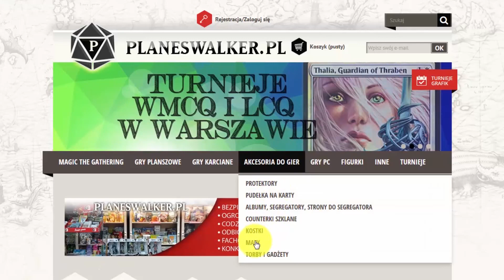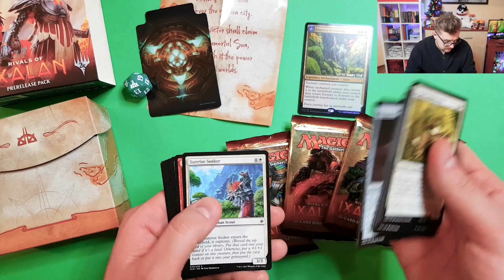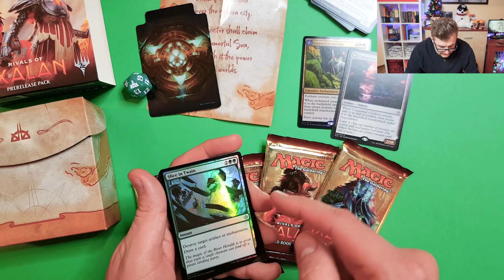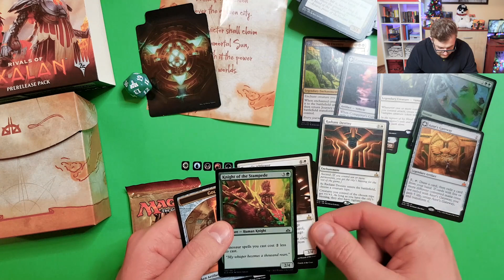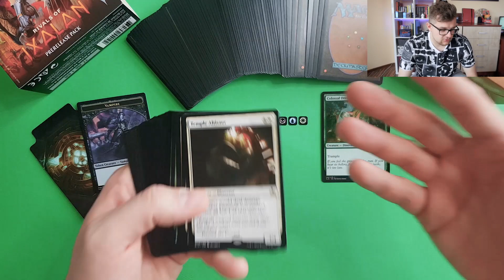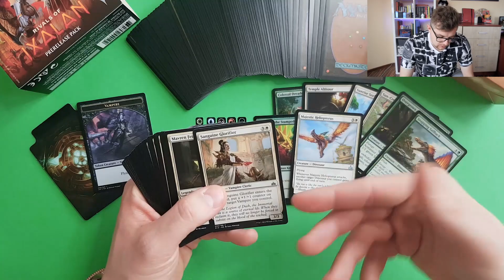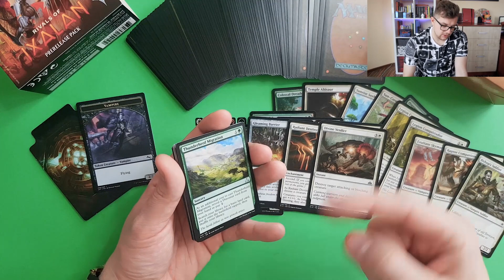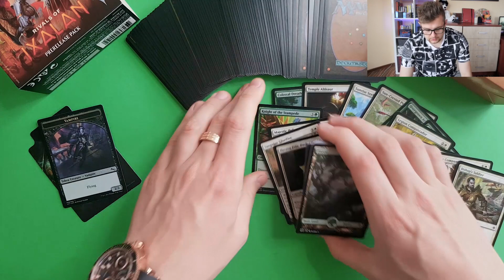ZBUDUJMY DECK Z PRERELEASE PACK RIVALS OF IXALAN- Magic: the Gathering Polska